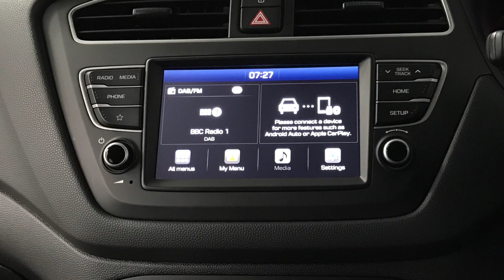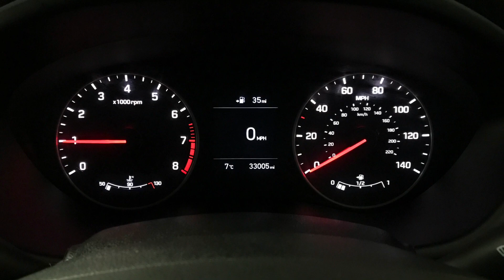Hyundai I20 Se Mpi | Richmond Motor Group | Hampshire, West Sussex & Surrey